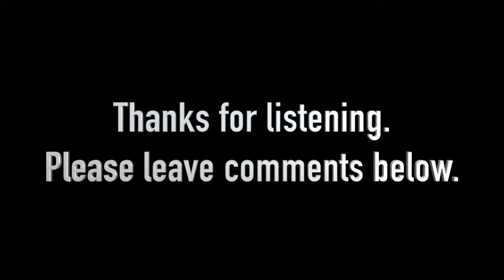How Can I Keep from Singing (Quaker Hymn) String Quartet, Soprano, Organ & Trumpet Descant - Boston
This performance features Katie O'Reilly (Soprano).  I arranged this popular melody to be used as the Recessional for Father Ronan's last mass before retirement in Boston, MA.

String Quartet
String Quartet w/ Soprano
String Quartet with Organ, Soprano & Trumpet Descant